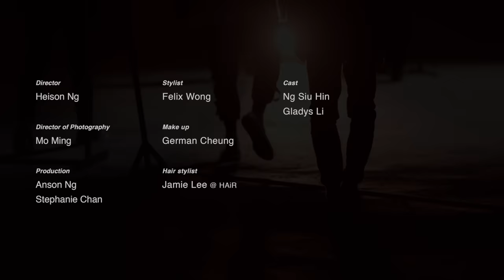Dear Jane - 寧願當初不相見 Wish We Never Met (Official Music Video)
Dear Jane音樂新制式第二章 - 《寧願當初不相見》
寧願我們當初不曾相見，
那麼，記憶就不會帶來無盡痛楚。

寧願當初不相見
曲：Howie@Dear Jane
詞：Howie@Dear Jane/ 鄭敏
編：Dear Jane / David & Antoine@The Lost Boys Production
監：Howie@Dear Jane / 關禮琛 / Tim@Dear Jane

就讓世間此刻終結
悼念這深刻的愛戀
就讓我身軀都破損
患絕症般思想輾轉紊亂

就讓眼晴失焦放空
沒有力氣頓覺失重
其實挽留哪有用
卻未會令你感動

寧願當初不相見
寧願當初不覺得你太友善
寧願失憶失去掛念
記不清楚你笑臉
至少今天我會活好一點
寧願當初不相見

是恨我偏偏都看通
最快樂片段最心痛
難道愛情愛作弄
悸動過後更空洞

寧願當初不相見
記不清楚你笑臉
寧願當初不相見

不想記住
不想寄存
不想再見當天

不需紀念
不需寄情
若可記性差點
是一種解脫

寧願當初不相見
如若剛巧跟你碰面
讓溫馨感覺再現
或許今天我更難堪多點

寧願當初不相見
寧願今天的你不會去發現
誰若即使等數百年
亦不減一秒掛念
為這一刻你要活好一點
還是彼此不相見

寧願當初不相見